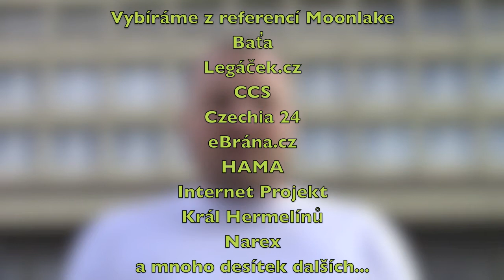Moonlake -- podpořte své internetové prodeje díky kvalitnímu e-shopu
- Ať podnikáte sám nebo jste firma a chcete mít kvalitní e-shop, pak je nutné do takového internetového obchodu hodně investovat.

Moonlake je společnost, která má sídlo v Praze a v Brně je předním poskytovatelem komplexních internetových řešení.

S Moonlake můžete díky znalosti slovenského prostředí velice jendoduše vstoupit i na slovenský trh a všechny jejich produkty jsou dostupné jak v Česku, tak na Slovensku.

Firma Moonlake se již více než 10 let specializuje hlavně na:
• Webdesign
• Webhosting
• Serverhousing
• Monitoring

5 důvodů proč zvolit Monlake jako dodavatele
internetového řešení právě pro vaší firmu:

•    Preciznost
•    Spolehlivost
•    Otevřenost
•    Jsme lidé a jako lidé také jednáme
•    Práce nás baví

Platforma pro e-shopy Shopix
Společnost Moonlake jak v česku, tak i na Slovensku poskytuje platformu a redakční systém pro internetové obchody Shopix.

Shopix je řešení vhodné jak pro malé, tak pro velké firmy a svou škálovatelností se vám jednoduše přizpůsobí. Kontaktujte Moonlake prostřednictvím jejich webu a získáte informace o aktuální nabídce a řešení na míru právě pro vaší firmu.

Deal Dne na Nosím Vaše Triko:
Pokud budete během dne 28. února 2012 kontaktovat Moonlake s odkazem na Nosím Vaše Triko, dostanete emailem slevový kód na 2000 Kč, který můžete použít při objednávce produktu Shopix.